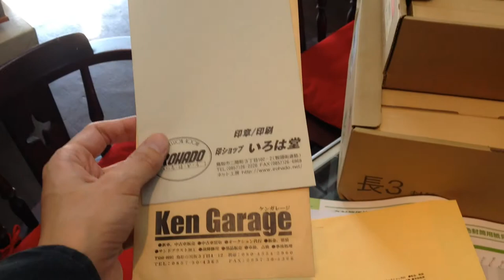鳥取市で小ロット封筒印刷、名入れ封筒を製作するなら!!地元の老舗はんこ屋 いろは堂へ!!